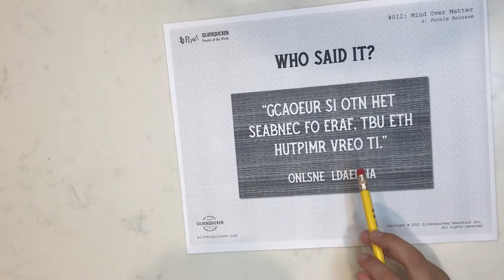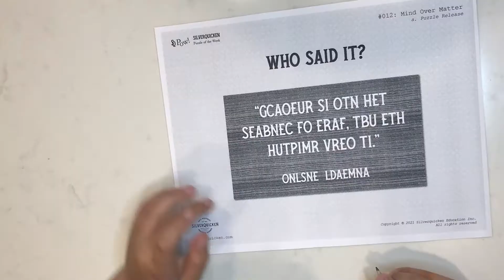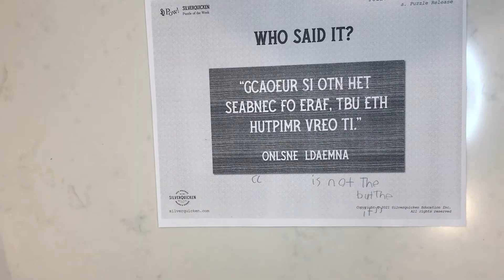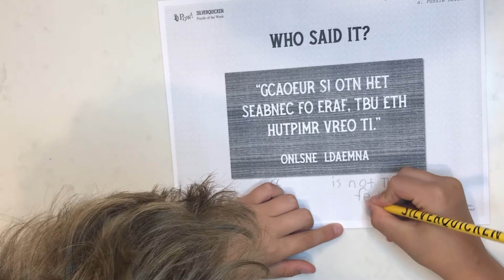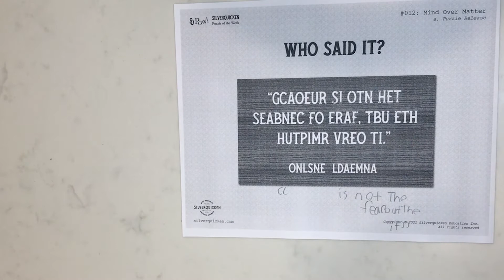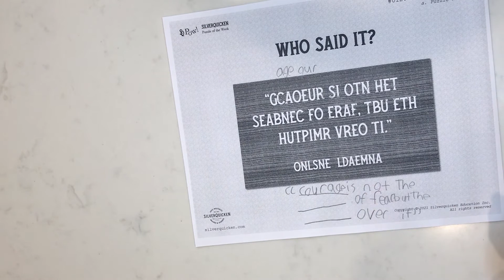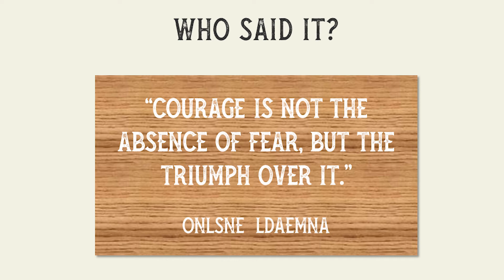SQ Pow Week 12 - Solution: Mind Over Matter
At first, BJK GOAT thought this might be a cipher to decode. But after watching Sam's hints about the small words, he recognized it as a word scramble. Watch as he unscrambles the puzzle to find out who said this wise phrase to help the Silverquicken students down at the stables!